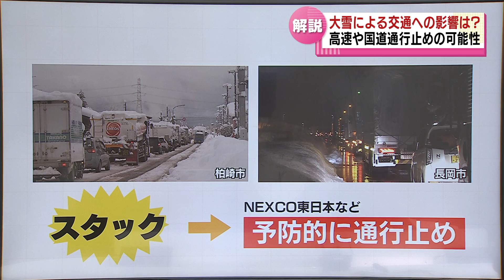【高速道路】新潟県内全区間で予防的に通行止めの可能性 《新潟》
2023年1月23日放送

去年１２月の大雪ではスタックする車両や事故が相次ぎ各地で大規模渋滞が発生しました。こうした渋滞を避けるため、ネクスコ東日本などは予防的に通行止めを実施する考えを示しています。

ネクスコ東日本などによりますと高速道路の場合、新潟中央ジャンクションも含め、県内の全区間で２４日から通行止めとなる可能性が高いといいます。